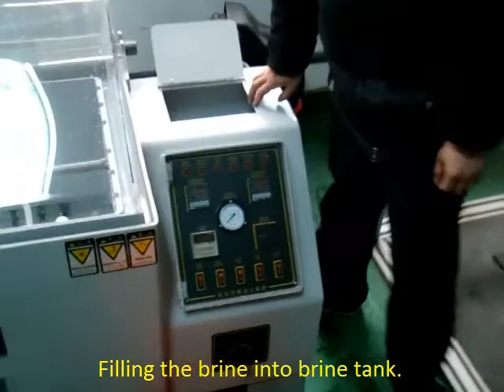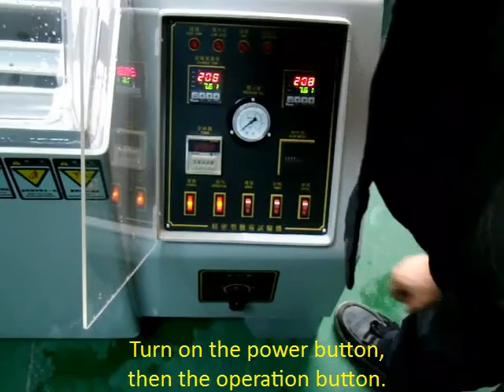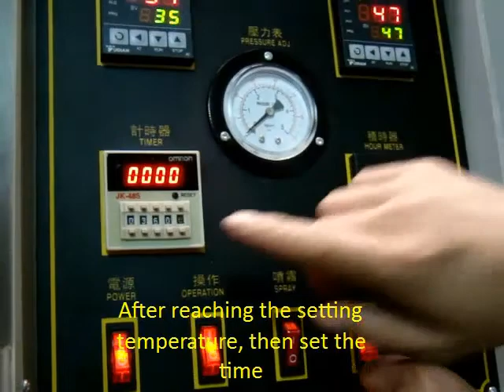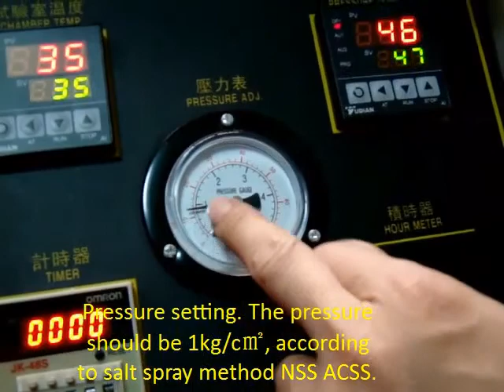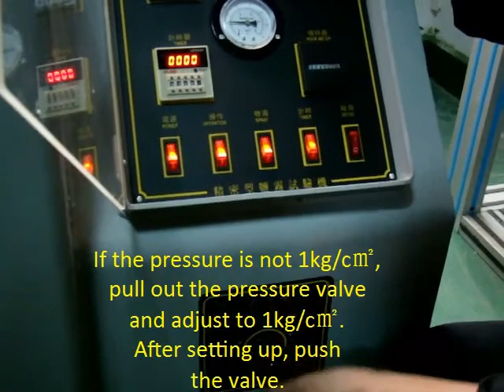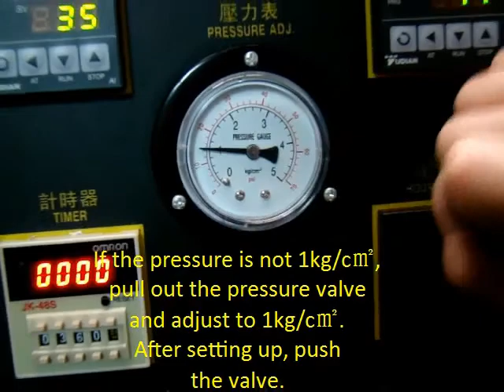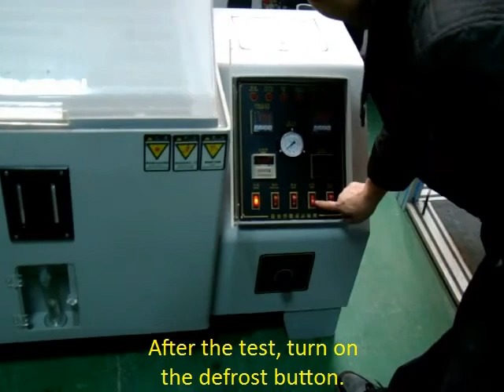Haida Salt Spray Test Chamber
HAIDA’s salt spray chamber is equipped with an intelligent salt spray test system that enables quick and standardized conversion of test modules.
Salt Spray Chambers today are being used NOT to predict the corrosion resistance of a coating, but to maintain coating processes such as pre-treatment and painting, electroplating, galvanizing, and the like, on a comparative basis.
Comply to standard ASTM B117